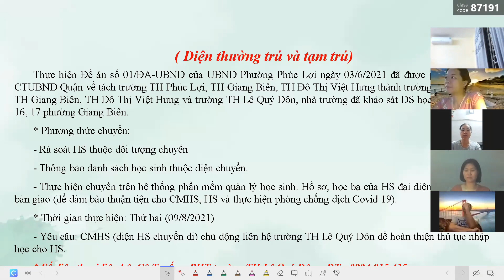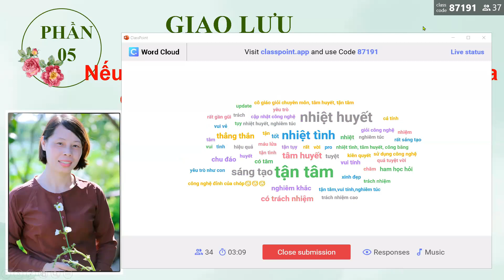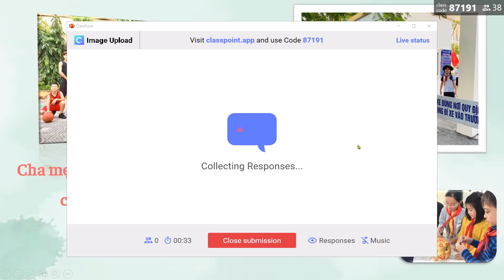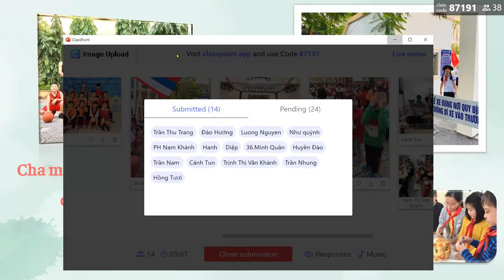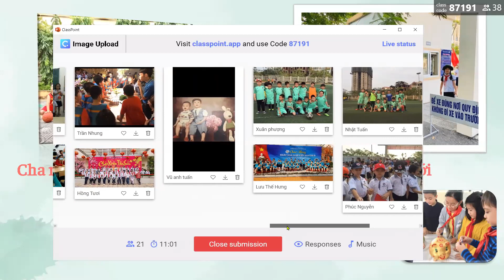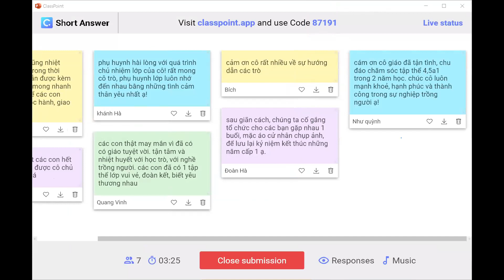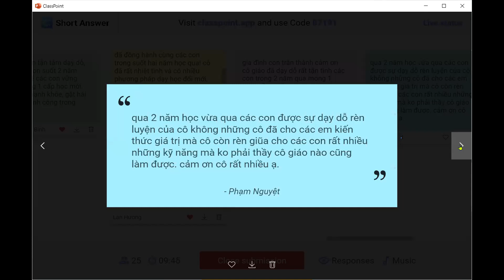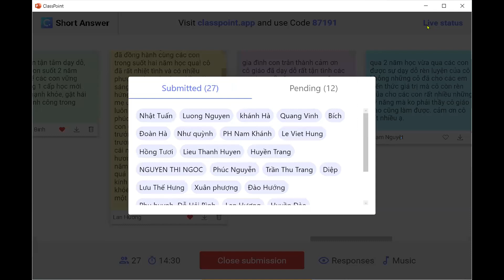UNG DUNG CLASSPOINT VOI CUOC HOP CMHS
Trên YouTobe, các video mới chỉ hướng dẫn khai thác các chức năng của phần mềm ClassPoint. Tuy nhiên qua thực tế sử dụng thì mới có nhiều tinh huống phát sinh.

Trong video này, mình giới thiệu với mọi người thao tác giữa người dạy và người học và các hiệu ứng diễn ra trong suốt  quá trình khai thác các chức năng của ClassPoint giúp mọi người hình dung rõ hơn về phần mềm này.

Đây là một buổi họp PH của lớp mình, giọng của cô chưa được mượt mà lắm. Các bạn thông cảm nhé. Cô sẽ phải luyện giọng để cho  chất lượng thu âm của những video sau sẽ tốt hơn.

Thực sự là mình thấy yêu phần mềm này mất rồi. 😃❤️❤️❤️